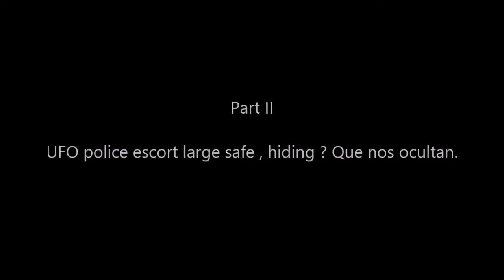watch now ! UFO police escort large safe , hiding ? que nos ocultan. Parte 2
tags: extraterrestre ovni ufo alien aliens monstruo iluminati area 51 planetas nibiru conspiraciones naves fantasmas orbs chemtrails rusia mexico e.u. usa luces sonidos terror extraño extraños objetos misterio mundo mundos lenguas perdidas mexico jalisco
UFO
UFOs
UFO Sightings
UFO Filmed
UFO News
UFO Video
UFO Report
UFO Story
UFO Movie
UFO Photo
EL ES MI REY Y CREADOR DEL MUNDO
Creador de un mundo nuevo
UFO Sightings The Most Incredible UFOs Ever Caught on Tape!
UFO OVNI - Car Gets Abducted In Cavalier, North Dakota
UFO Crash Lands in Canada?
Real Alien UFO Fly Over Pacific Ocean Caught On Tape (Compilation 2014)
UFO DOCUMENTARY :Aliens exist on the moon 2015 Full [ New UFO Sightings ]
Video de Ovni captado en México julio 2014 TRIANGLE UFO | Triangulo ovni en el cielo | Michigan 2015
UFO Captured in Chester Country , PA. Graban un ovni en el campo
UFO Close encounter of the second kind | Alien | Graban un alien
watch now ! UFO police escort large safe , hiding ? que nos ocultan. Parte 1
UFO Phenomenon in TEXAS (Laredo Killeen Lubbock) Ovni en texas
UFO recorded from a police helicopter | ovni grabado desde helicóptero de policia
UFO Trumpet Sounds: Revelation Warning for Armageddon
What are they looking for? UFO Phenomenon | Phoenix |
UFO strange lights in the sky over Boston Massachusetts
UFO ovni volcan popocatepetl Mexico
UFO lights in the sky luces en el cielo mexico
UFO Incident Dan Aykroyd NASA, Most Compelling Alien Evidence evidencia convincente de Alien
¡NEWS! UFO in Florida coast / hong kong! sighting and landing APRIL 2015 avistamiento ovni
UFO Meteoroid in B.C. Canada meteor approaches canada meteoro Mexico
UFO sighting in Chile volcano Calbuco Graban Avistamiento ovni en volcan Calbuco Chile Mexico
UFO Shocking ash cloud in Chile volcano eruption ago erupcion volcan calbuco Mexico
UFO Recorded two UFOs in the sky or revolving lights Graban dos ovnis en el cielo o luces que giran
VIDEO SHOWS UFO WATCHING APOLLO 15: WERE ASTRONAUTS WARNED TO LEAVE THE MOON? Mexico
Area 51 UFO moved and escorted by police Graban Ovni trasladado y escoltado por policias Mexico
UFO Watch the video Ovni salva miles de vidas al interceptar meteorito IMPACTANTE
UFO reportan dos Ovni volando detras de un avion reported two UFOs flying behind a plane Mexico 2015
UFO ovni captado en monte killington en E.U. captured on Mount Killington recorded (Mexico, jalisco)
UFO dejaron una camara por todo un dia grabando y mira lo que se observo OVNI (Mexico, jalisco)
UFO ovni sobre volando desierto de E.U. gente se detiene a mirar en la carretera (Mexico, jalisco)
UFO ovni o dron? grabacion por residente de ciudad en peru la ultima palabra la tiene usted mismo
UFO ovni grabado nave triangular y teleportacion cuantica a otros mundos impactante mexico
grabacion en mes de abril a ovni en el cielo mexico jalisco UFO
UFO ovni en manzanillo mexico por la tarde
UFO graban ovni muy cerca en carretera en Rusia
avistamiento ovni en ciudad de mexico jalisco grabacion en el cielo UFO
ovni persecucion o escoltado por aviones militares en Rusia UFO
ovni pasa muy cerca de un avion impactante grabacion UFO mexico
ovni grabado desde avion por pasajero sobre volando mexico jalisco UFO
OVNI capturado por cámara en jalisco mexico
aerolinea en guadalajara avistamiento ovni orbs ufo aeropuerto mexico jalisco
Grabando en full Spectrum UFO Chemtrails ovnis con video camara Modificada y iphone mundo del creador